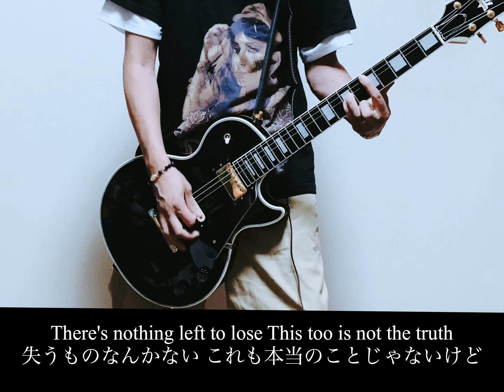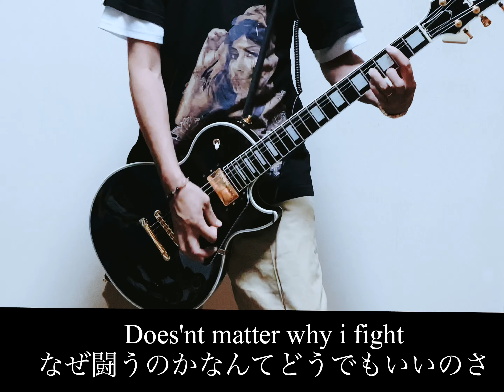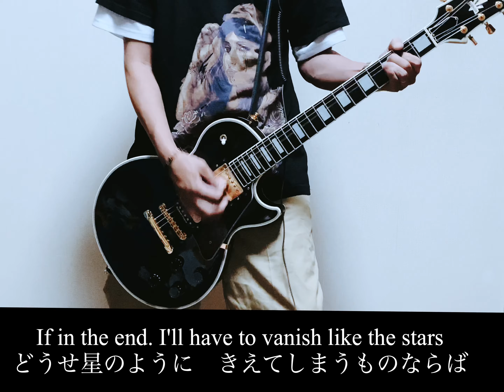【 Still I Got To The Fight 】Ken Yokoyama guiter cover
Still I Got To The Fight 弾いてみました！！
大好きな健さんのcover動画も日々あげていきまーす！
横山健信者の方々と繋がりたいw

使用機材 : HISTORY SH-LCV
                   fender stratcaster
                   SCHECTER AD-C-HR-EX

動画機材:Go mixer pro
                  OLYMPUS pen E-LP9
                   iPhone XR

個人的にリスペクト&カッコイイと思うPUNKROCKな方です！
勝手にリンク貼り付けすいませんwww

宅録パンクギタリストRyoちゃんねるさん